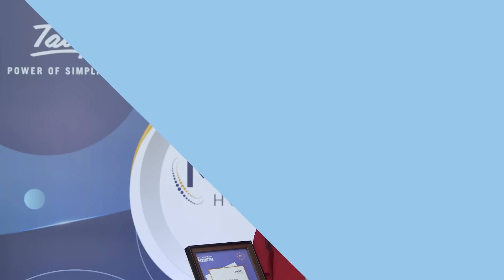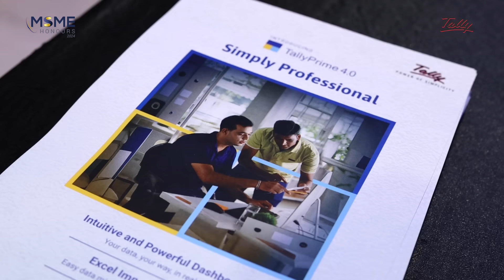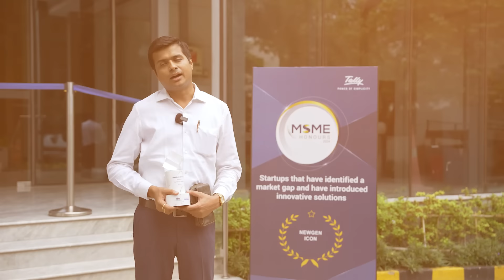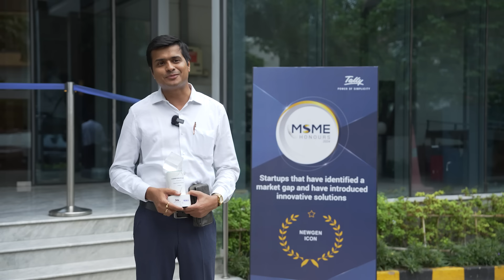Recognising entrepreneurial talent | Kolkata | MSME Honours | 2024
[PARTNERED]

Meet the winners of MSME Honours 2024 across the East zone in Kolkata, to recognise their rising success in the MSME sector. The Tally MSME Honours is a global stage that celebrates the journey and achievements of outstanding MSMEs. The year-round engagement for nominees and winners includes spectacular events, networking opportunities, and insights from industry leaders. The event continues to inspire and empower entrepreneurs worldwide, setting aspirational goals for creators and small business owners.